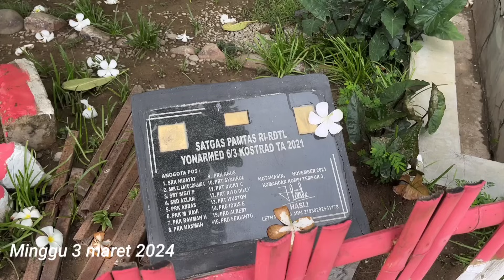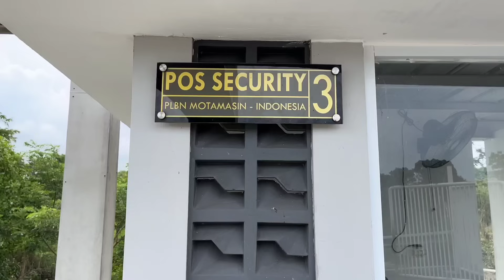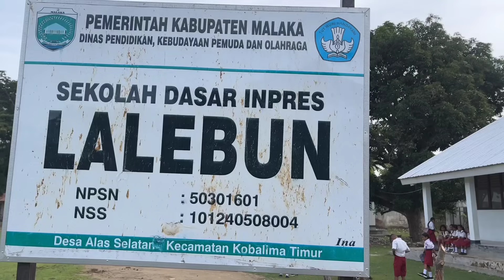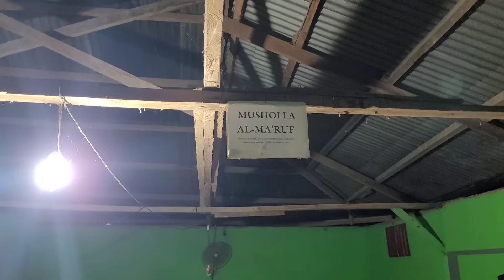BATAS NEGERI - Tilik Indonesia ( Spesial HUT RI Ke-79 )